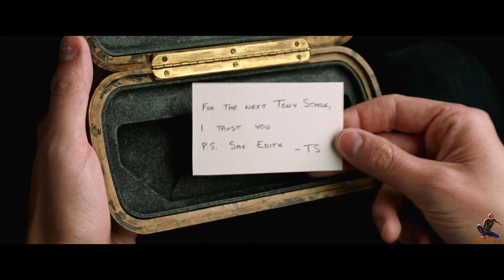Peter Parker - Purpose | HD